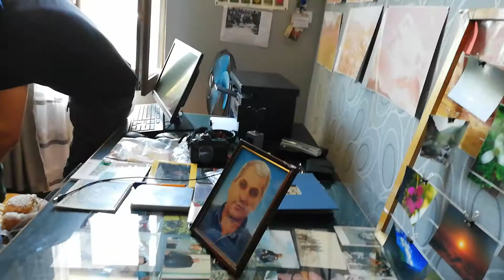mamachemis, shamil shetekauris wlistavze